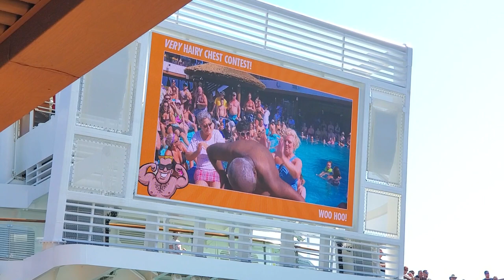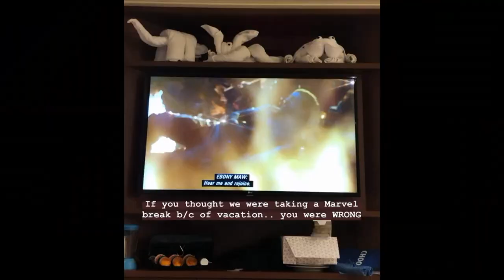CARNIVAL HORIZON | Day 8 | Last Sea Day, Brunch, Hairy Chest Contest, Bonsai Teppanyaki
DAY 8 of 8 (Feb 01, 2020): VLOG of our Southern Caribbean Carnival Cruise on the Carnival Horizon to Grand Turk, La Romana, Curacao, and Aruba.